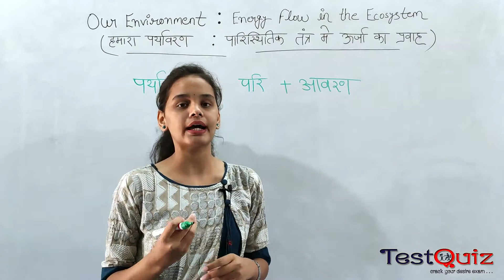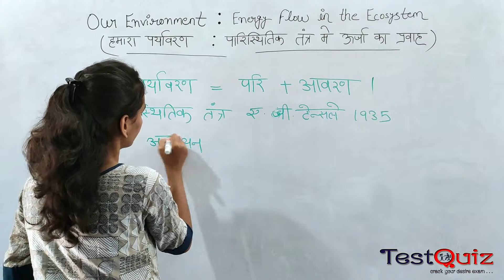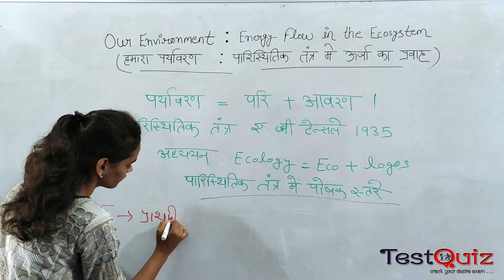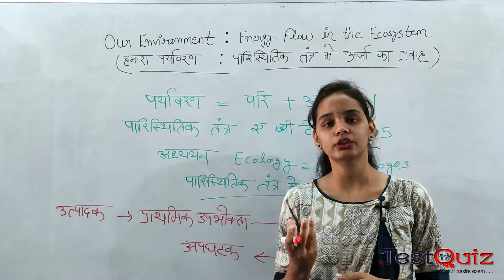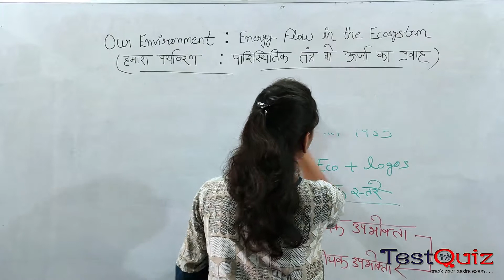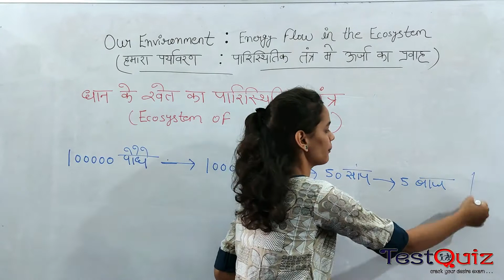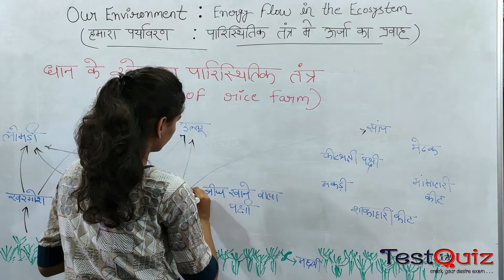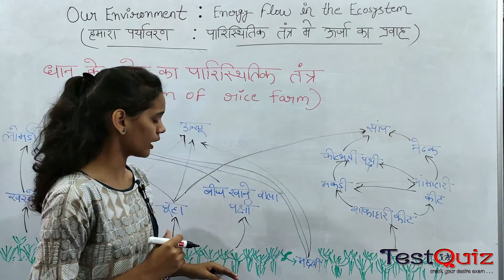Chap 05 Lec 01 Our Environment ( हमारा पर्यावरण )